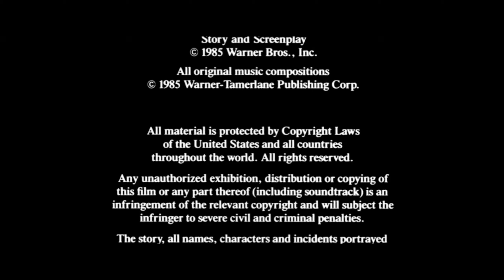Amblin Entertainment / Warner Bros. Pictures (1985/2003)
At the end of Tamagotchi Pixels in The Goonies (1985).

5 Survivors
1st DK BRAH - Wildlife
2nd Peach - Royale
3rd Toad - 4 Wheel Cradle
4th Dry Bones - Banisher
5th Luigi - Poltergust 4000
6th Yoshi - Cucumber - Disqualified at 1H 36Min
7th Mario - Shooting Star - Disqualified at 38Min
Last Standard R.O.B. - Died at 37Min